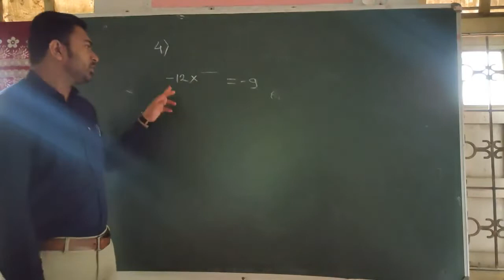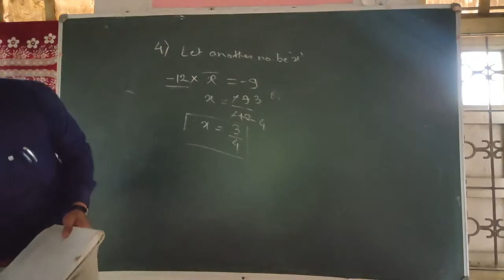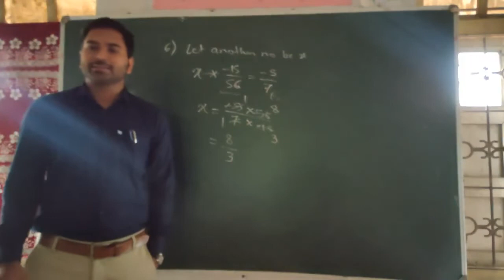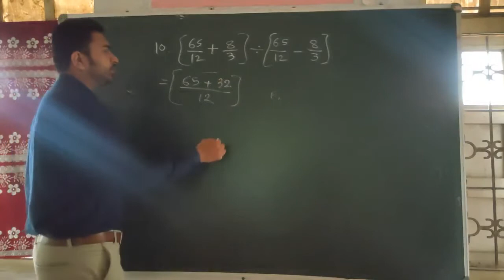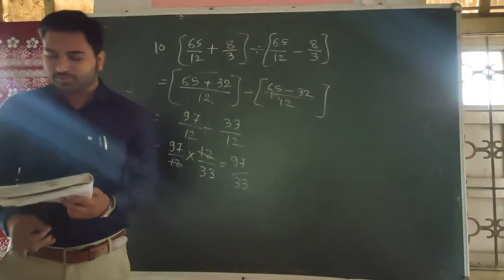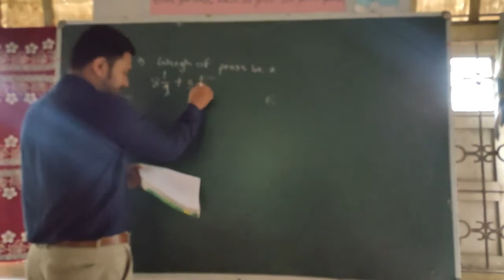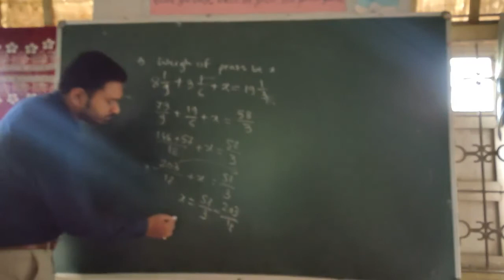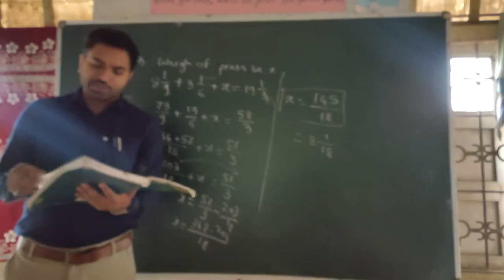Rational Numbers | Exercise 1E 1F and 1 G | CBSE RS Aggarwal class 8 in hindi | Exercise 1 E 1F 1G